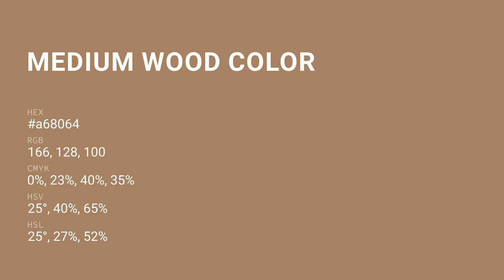Medium Wood color a68064 hex color - Brown color - Cool color a68064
What color is Medium Wood ? a68064 hex color - Brown color - Cool color a68064

Hex a68064 Color Code is also known as Medium Wood color.